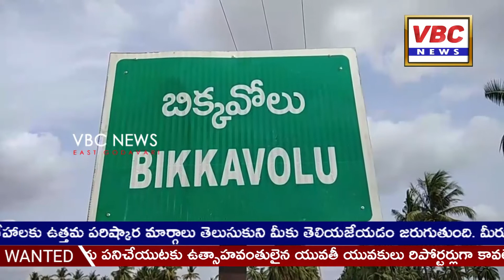సాయిబాబాకు గణపతిపూజ | VBC News | East Godavari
గురుపౌర్ణమి పర్వదినాన్ని మండలకేంద్రమైన బిక్కవోలులో అత్యంత భక్తిశ్రద్ధలతో జరుపుకున్నారు.
AMC అధ్యక్షుడు జె.వి.వి.సుబ్బారెడ్డి ఆధ్వర్యంలో జరిగిన కార్యక్రమంలో ఆలయ కమిటీ సభ్యులు పాలచర్ల శివరామకృష్ణ చౌదరి, గేదె వెంకటరమణారెడ్డి (అబ్బు), తొండాపు సత్యనారాయణమూర్తి, తాళ్ల రామకృష్ణ తదితరులు పాల్గొన్నారు.